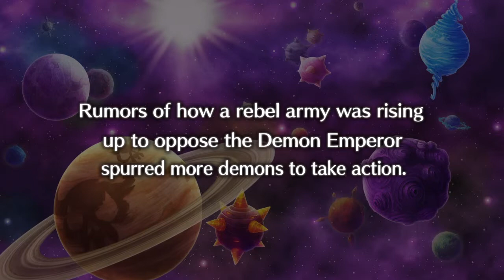Disgaea 5 #72 Overlords Throne